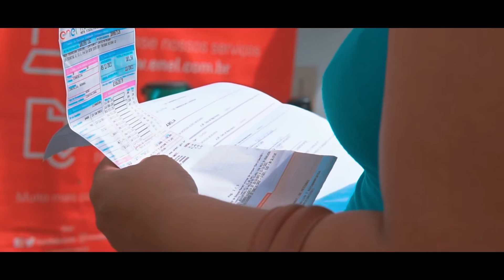Caravana EnelPorVocê em Heitoraí (GO)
Levamos para Heitoraí (GO) a Caravana EnelPorVocê com troca gratuita de geladeiras e lâmpadas, cadastro da Tarifa Social de Energia Elétrica e atendimento móvel aos nossos clientes.

Além disso, foram realizados mutirões de manutenções na rede elétrica e poda de árvores, visando a qualidade no fornecimento de energia.